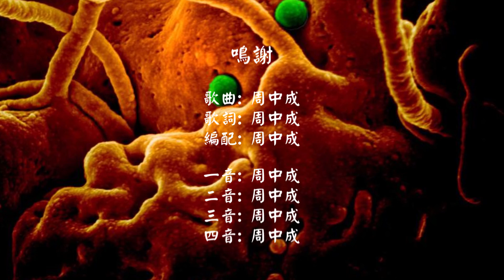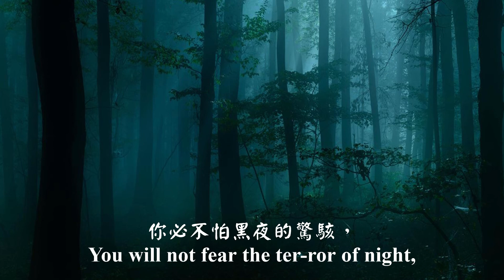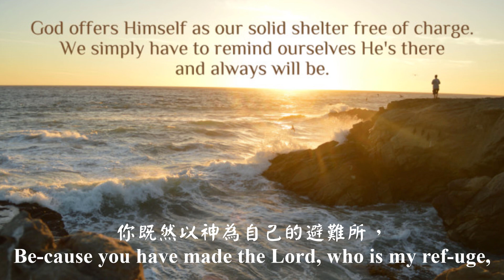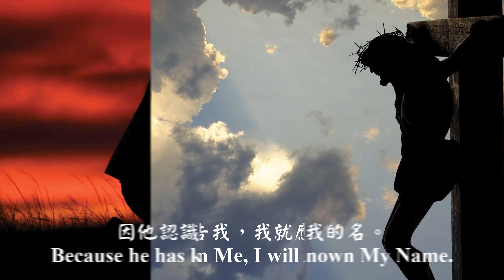God's Protection in Times of Crisis (Bass Guitar)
Lyric:
He who dwells in the se-cret place of the Most High
Will rest in the shad-ow of the Al-might-y.
I will say of the Lord,
“He is my ref-uge and my for-tress,
My God; in him will I trust.”
Sure-ly He will save you
From the snare of the fow-ler,
And from the dead-ly pes-til-ence.
He will cov-er you with his feath-ers,
And un-der his wings you will find ref-uge;
His truth will be your shield and buck-ler.
You will not fear the ter-ror of night,
Nor the ar-row that flies by day,
Nor the pes-til-ence that stalks in the dark-ness,
Nor the plague that de-stroys at mid-day.
A thou-sand may fall at your side,
Ten thou-sand at your right hand,
But it will not come nigh you.
You will on-ly be-hold with your eyes
And see the re-ward of the wick-ed.
Be-cause you have made the Lord, who is my ref-uge,
E-ven the Most High, your dwell-ing place,
No harm will o-ver-take you,
Nor will an-y plague come near your dwell-ing;
For He will give His an-gels charge o-ver you,
They will lift you up in their hands,
Lest you dash your foot a-gainst a stone.
You will tread on the li-on and the co-bra;
And tram-ple the young li-on and the ser-pent.
Be-cause he loves me,” says the Lord,
“I will res-cue him;
I will set him on high,
Because he has known My Name.
He will call on Me,
I will an-swer him;
I will be with him in trou-ble,
I will de-liv-er him and hon-or him.
With long life will I sat-is-fy him
And show him my sal-va-tion.”